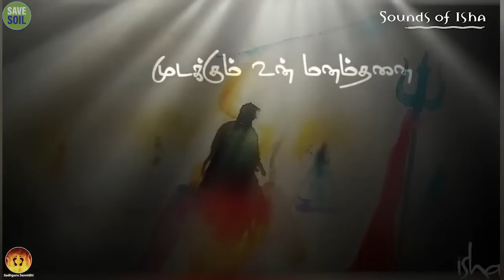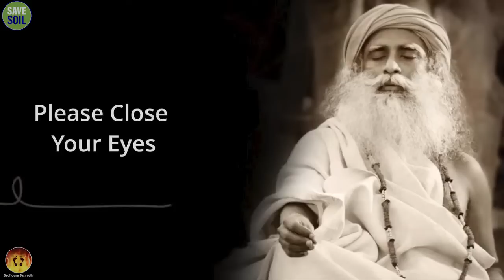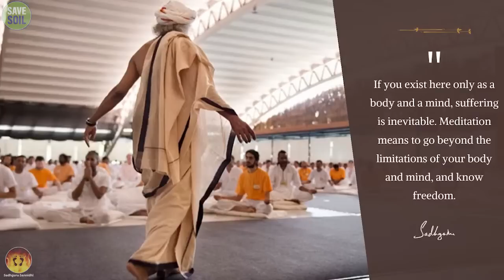Sadhguru Sannidhi English | Join at 6 16 PM | 05 October